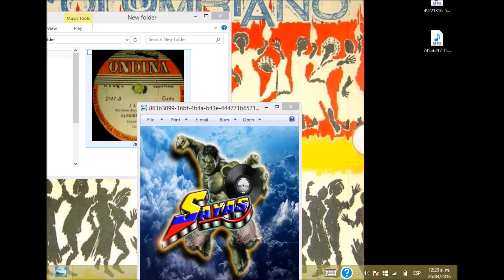Escucha Mi Ritmo/Ritmo Atlantico - Exito Sonido Rumba Caliente.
GLORIA/JANET A GOZARRRRRRRRRRRRRRRRR!.